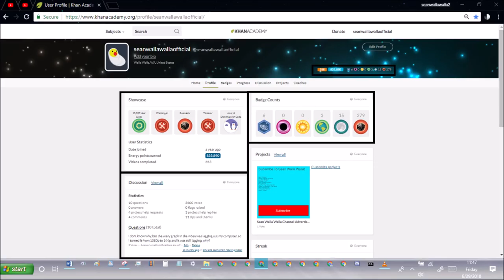khan academy statistics ep188 june 29th 2018 stats